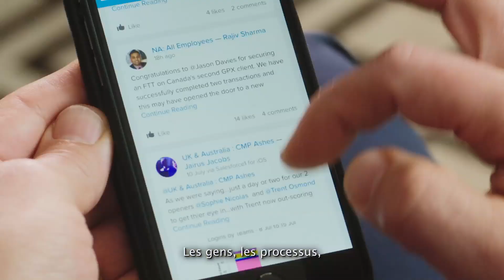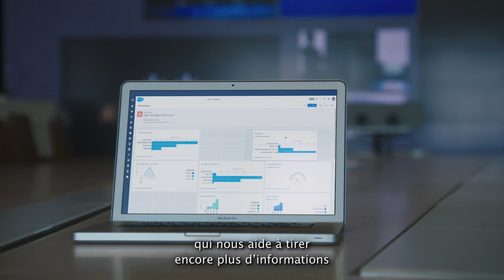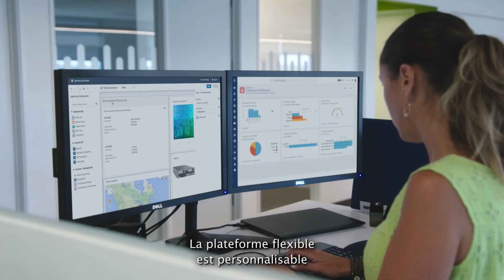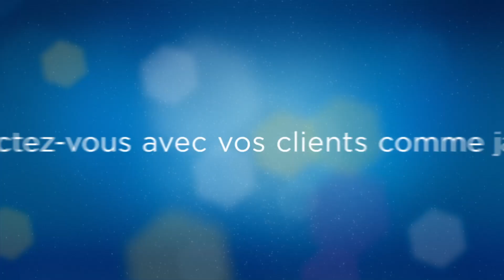Témoignage Cisco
En passant du sous-sol aux plus hautes sphères de l’entreprise, la technologie a révolutionné le monde et les affaires. Dans cette vidéo, Chuck Robbins, PDG de Cisco, nous explique comment le réseau intelligent de Cisco connecte aujourd’hui les gens et les processus : c’est le tout connecté, « l’Internet of Everything ». En partenariat avec Salesforce, Cisco analyse les données historiques pour en tirer davantage d’intelligence et met au jour d’autres manières de mobiliser les clients.